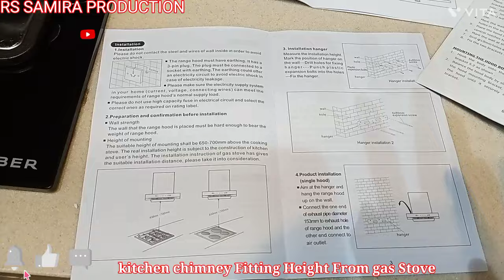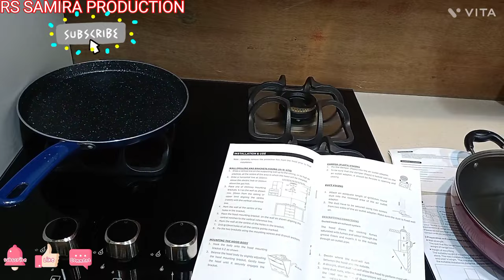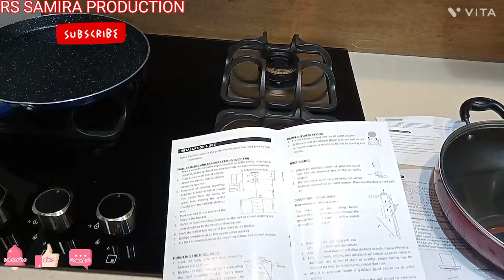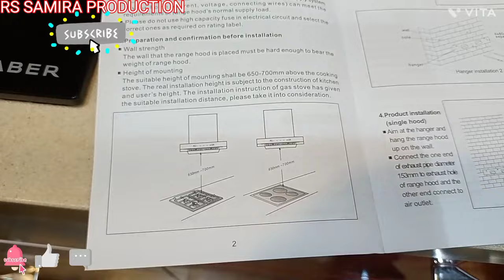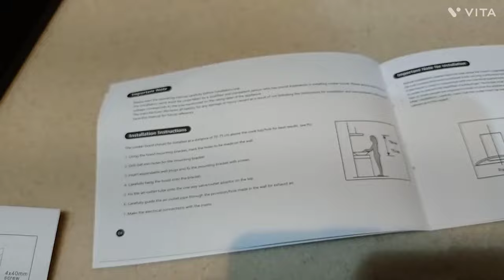kitchen chimney fitting height from gas hob ¢ Chimney installation height from gas hob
kitchen chimney fitting height from gas hob ¢ Chimney installation height from gas hob ¢ what is the height of kitchen Chimney from gas burner
Yours Queries:-
Modular kitchen chimney fitting height
kitchen chimney ki height kitni honi chahiye
kitchen chimney fitting height from gas hob
Chimney installation height from gas hob
what is the height of kitchen Chimney from gas burner
gas oven kitna duri main lagana chahiye in Hindi
चिमनी की ऊंचाई कितनी होती है?
How to Calculate Distance From Gas Oven
distance from gas stove to chimney
Kitchen chimney fitting height india
Kitchen chimney fitting height in inches
kitchen chimney height from floor
faber chimney installation height
maximum height of chimney from gas stove
maximum chimney height
electric chimney height from gas stove
rs samira
ductless chimney installation
kitchen chimney repair
kitchen chimney making
kitchen me chimney ka pipe kaise lagaye
faber chimney installation
glen chimney installation
elica chimney installation
chimney installation telugu
kitchen chimney height from gas oven
gas oven distance from kitchen chimney
giriraj das
kitchen chimney height from stove
height of kitchen chimney from gas stove
kitchen chimney installation height
chimney installation height
chimney fitting height
chimney fixing height
kitchen chimney fitting in window
kitchen chimney distance
chimney distance from cooktop
Chimney Distance from gas Hob
Calculation of chimney distance
chimney se gas oven kya distance kitna hona chahiye
chimney se gas cooktop kitna duri main lagana chahiiye
faber chimney height from gas stove
best kitchen chimney in india
kutchina chimney
range hood installation
chimney liner installation
glen chimney
faber chimney service
faber chimney tamil
elica chimney installation hindi
elica chimney installation
in telugu
elica chimney installation in tamil
elica chimney installation charges
elica chimney installation kit
elica chimney installation request
elica chimney installation height
elica chimney installation video
elica chimney installation manual
elica chimney installation cost
elica island chimney installation
elica ductless chimney installation
elica ismart chimney installation
elica filterless chimney installation
faber chimney demo
faber chimney fitting in kitchen
elica chimney cleaning
elica chimney auto cleaning
elica chimney installation
kitchen chimney installation in hindi
kitchen chimney
kitchen chimney price
kitchen chimney konsi leni chahiye
kitchen chimney fitting
kitchen chimney size in inches
kitchen chimney height from counter
kitchen chimney distance from stove
kitchen chimney review india
kitchen chimney price in india
kitchen chimney cleaning
kitchen chimney pipe fitting
kitchen chimney working
elica chimney review
elica chimney fitting in kitchen
elica chimney deep cleaning
chimney installation
chimney installation in kitchen
chimney installation in hindi
chimney installation telugu
chimney installation on windows
chimney installation in tamil
chimney installation in window area
chimney installation in modular kitchen
chimney installation height
chimney installation pvc pipe
chimney installation near window
chimney installation kaise karen
chimney installation malayalam
chimney installation faber